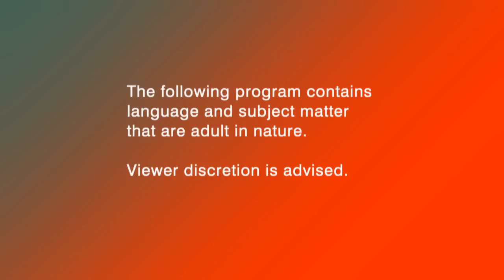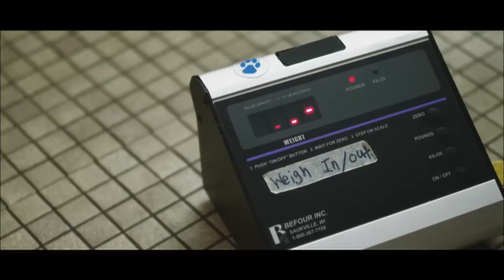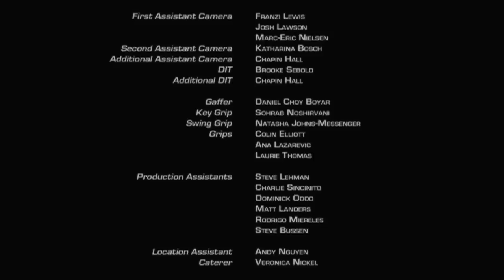First Match | Film School Shorts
Now a feature film - streaming on Netflix March 2018!

Fourteen-year-old Mo is the only girl on an all-boy wrestling team. Despite her practice and training, her first high school wrestling match introduces a new challenge.

Winners never quit. The chant is a mantra for the high school wrestling team, probably no more so than for 14 year old Monique, a.k.a. Mo. Being the only girl in the recently gender integrated team, her divided world is a challenge even off the mat, as she is unable to breach a connection with other girls and is taunted by the boys. Add to this her single father, a working class ex-wrestler who takes a supportive, but cautionary, stance to his daughter’s involvement in the sport. But even amidst the headlocks and grip holds, there are things that even Mo couldn’t predict and emotions still left to wrestle.

A film by Olivia Newman.

Made at Columbia University School of the Arts.

Principal cast: Nyasa Bakker, Anslem Richardson and Zach Lombardo.

WINNER 2012 Aspen Shortsfest, Best Student Film Award
WINNER 2012 New Jersey International Film Festival, Best Short Film Award
WINNER 2011 CINE Golden Eagle Award, Student Drama
SEMI-FINALIST 2011 Angelus Awards, Best Live-Action
WINNER 2011 SimonSays Entertainment Award for Innovative Filmmaking About Underrepresented Communities
WINNER 2011 Caucus Foundation Post-Production Award
WINNER 2010 HBO Young Producers Development Award
WINNER IFC Audience Choice Award (Columbia University Film Festival, Program E)
WINNER, BEST EDITING, Student Choice Award, Columbia University Film Festival

Olivia Newman | Writer/Director
Ken Murphy | Producer
Veronica Nickel | Co-Producer
Chanelle Elaine | Co-Producer
Adam McDaid | Director of Photography
Rory Haines | Assistant Director
Fabian Almazan | Composer
Brooke Sebold | Editor